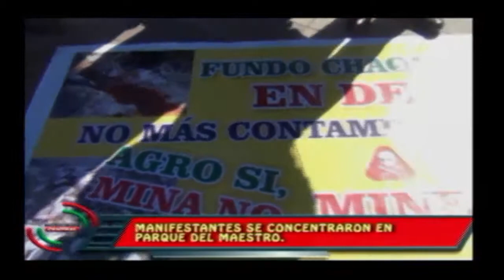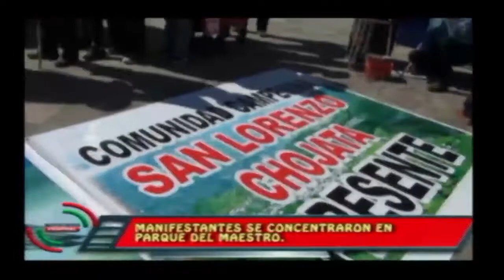MANIFESTANTES SE CONCENTRARON EN PARQUE DEL MAESTRO.16/06/17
Pobladores de diversas comunidades de los distritos de Chojata y Matalaque, llegaron hasta la ciudad de Moquegua, para protestar en contra de la contaminación del río Coralaque, afluente del Tambo.
El punto de concentración fue en el parque del maestro, los pobladores realizaron sus preparativos, elaboraron pancartas y se organizaron, para luego salir en marcha recorriendo las principales calles de la ciudad de Moquegua hasta llegar al Gobierno regional de Moquegua.
A esta movilización se sumaron, el Frente de Defensa de los Intereses del Pueblo (FEDIP), organizaciones y dirigentes de Moquegua.